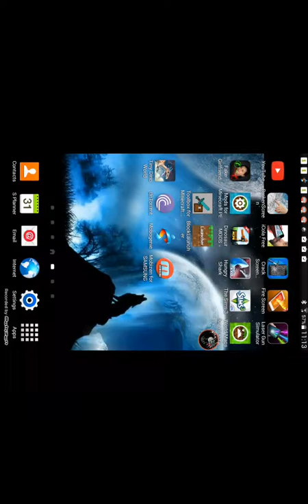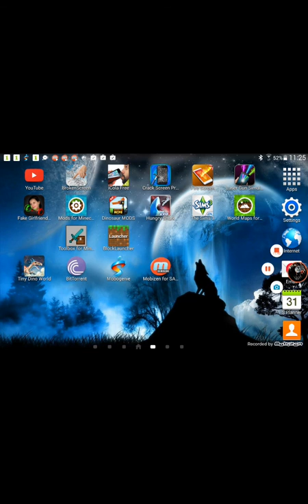Ep 1 shark evolution :nearly dead!